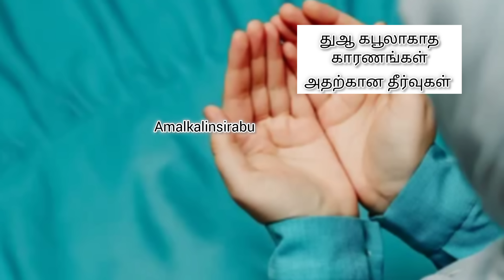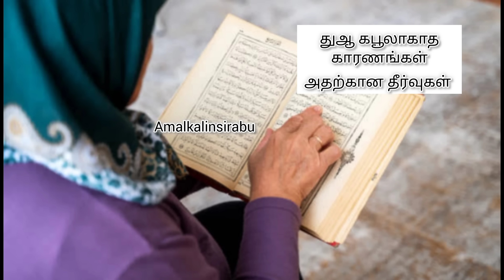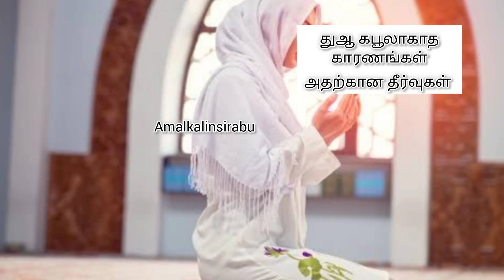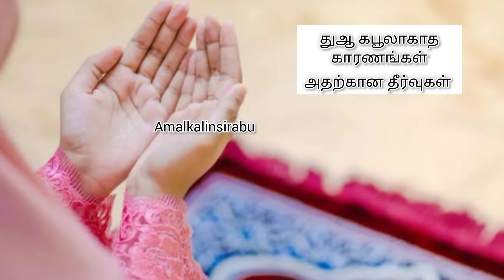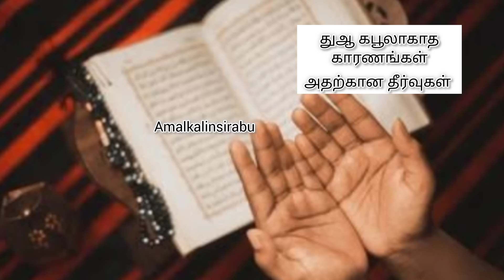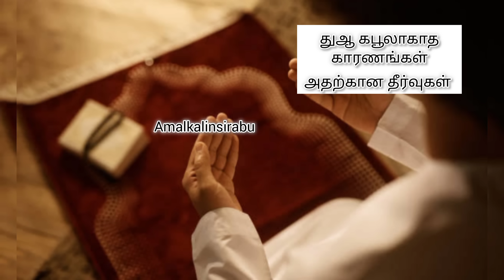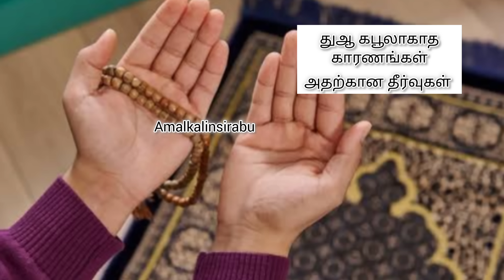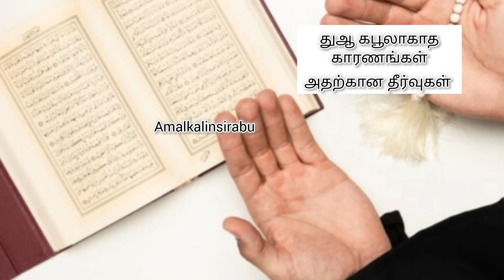துஆ கபூலாகாத காரணங்கள் அதற்கான தீர்வுகள்